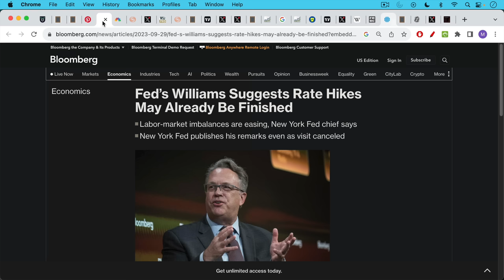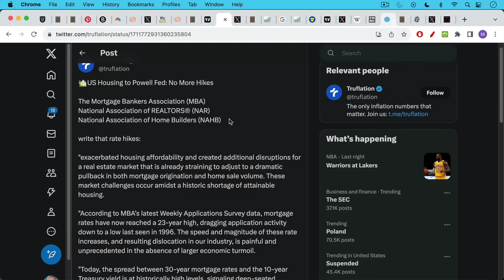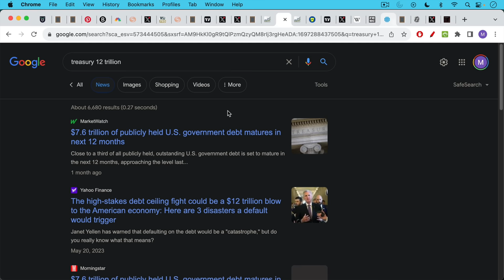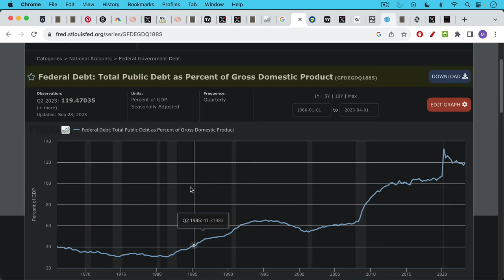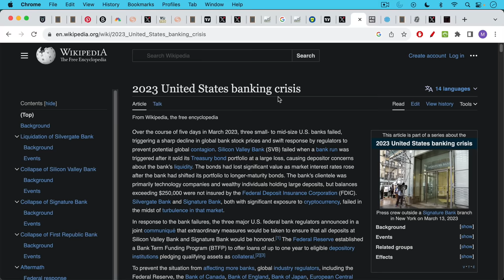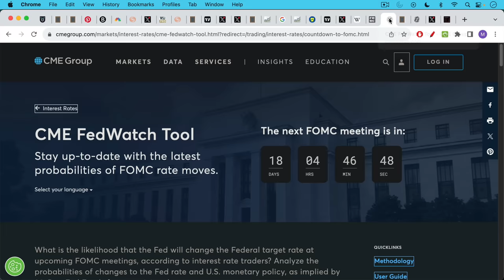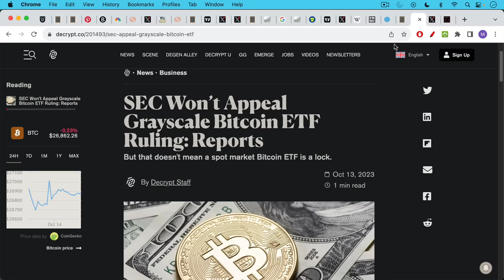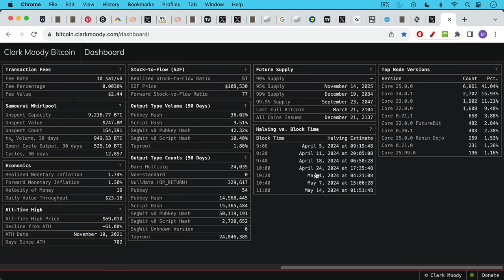Is The Fed Done Raising Rates?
In this video, I discuss whether or not the Fed is done raising interest rates for this cycle, by examining Fed jawboning, long-term interest rates, and the context of a highly levered economy and geopolitical conflict.

I conclude that the Fed is done raising interest rates, having already blown up the US banking system and frozen the US housing market.

There is a good chance that the Fed interest rate cuts next year coincide with the approval of a Bitcoin spot ETF and the Bitcoin halving. A dovish Fed adds more rocket fuel to the fire.

$7.6 trillion of publicly held U.S. government debt matures in next 12 months:

Krugman seems to have forgotten that the Fed blew up the banking system in the process: